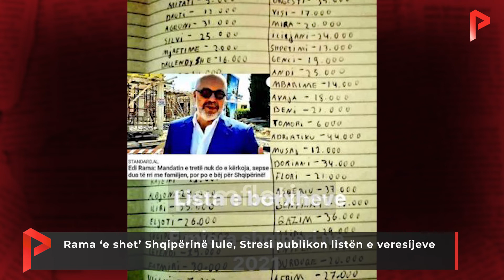Rama ‘e shet’ Shqipërinë lule, Stresi publikon listën e veresijeve